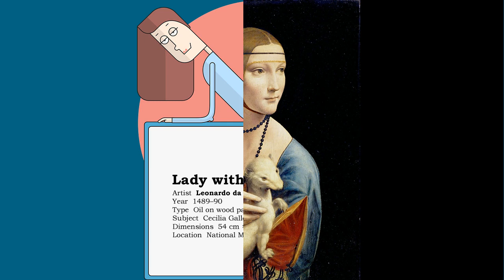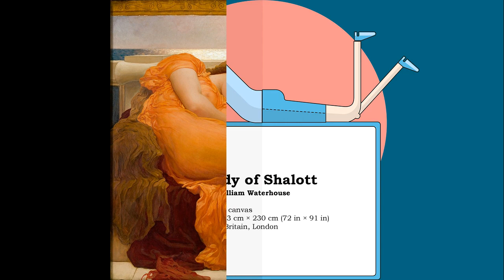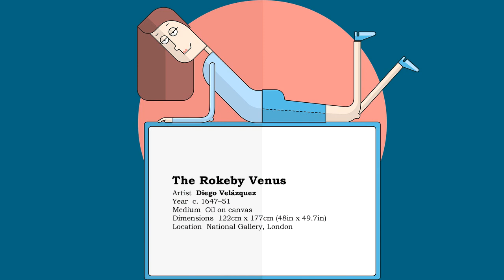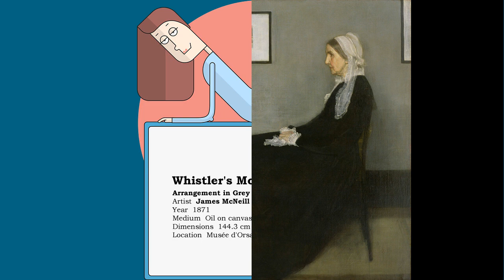World's Most Famous Paintings of Women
Enjoy wih top 20-30 and plus some of the most beautiful, famous women paintings of the world via this video slideshow. Below are some interesting details of top 10 beautiful paintings of women.

1. Mona Lisa - A half-length portrait painting (oil on poplar panel) by Leonardo da Vinci, famous Italian Renaissance artist that has been described as "the best known, the most visited, the most written about, the most sung about, the most parodied work of art in the world". The painting is thought to be a portrait of Lisa Gherardini, the wife of Francesco del Giocondo. Mona Lisa is also one of the most valuable paintings in the world. The painting was one of the first portraits to depict the sitter in front of an imaginary landscape, and Leonardo was one of the first painters to use aerial perspective. The enigmatic woman is portrayed seated in what appears to be an open loggia with dark pillar bases on either side.

2. Lady with an Ermine (literally "Lady with the Ermine") is a Leonardo da Vinci's painting depicting the subject of the portrait of Cecilia Gallerani, the beautiful mistress of Ludovico Sforza, Duke of Milan. Leonardo painted at that time when he was in the service of the duke. This painting, oil on wood panel, is one of only 4 portraits of women painted by Leonardo.

3. Girl with a Pearl Earring is an oil painting of 17th-century by Johannes Vermeer, Dutch painter. This beautiful painting, oil on canvas, is a tronie, the Dutch 17th-century description of a 'head' that was not meant to be a portrait. It depicts a European girl with beautiful face wearing an exotic dress, an oriental turban, and an improbably large pearl earring.

4. Portrait of a Young Girl (Christus) s a small oil-on-oak panel painting by Petrus Christus, an Early Netherlandish painter. It is widely regarded as one of the most exquisite portraits of the Northern Renaissance.

5. Portrait of Madame X is the title of a portrait painting by an American artist, John Singer Sargent of a young socialite named Virginie Amelie Avegno Gautreau, beautiful wife of Pierre Gautreau, the French banker. Madame X was painted not as a commission, but at the request of Sargent. He shows a woman posing in a black satin dress with jeweled straps, a dress that reveals and hides at the same time.

6. A Bar at the Folies-Bergere is painting depicting a contemporary scene in the Folies Bergere nightclub in Paris by Edouard Manet, French painter. The painting is rich in details which provide clues to social class and milieu. The beautiful woman at the bar is a real person, known as Suzon, who worked at the Folies-Bergere in the early 1880s.

7. Grande Odalisque, also known as La Grande Odalisque or Une Odalisque, is an oil painting of 1814, depicting an odalisque or concubine, by a French Neoclassical painter, Jean Auguste Dominique Ingres.

8. The Birth of Venus is a painting by Sandro Botticelli, an Italian painter of the Early Renaissance. This tempera on canvas depicts the goddess Venus arriving at the shore after her birth, when she had emerged from the sea fully-grown. The face of Venus is so beautiful.

9. Portrait of Adele Bloch-Bauer I (The Lady in Gold or The Woman in Gold) is a painting by an Austrian symbolist painter, Gustav Klimt. The portrait was commissioned by Ferdinand Bloch-Bauer (de), a Jewish banker and sugar producer, the sitter's husband. The portrait is the final and most fully representative work of Klimt's golden phase. It was the first of two depictions of Adele by Klimt.

10. Flaming June is an oil painting by famous English painter and sculptor, Sir Frederic Leighton. It is thought that the beautiful woman portrayed alludes to the figures of sleeping nymphs and naiads the Greeks often sculpted. Flaming June is widely considered to be Leighton's magnum opus, showing his classicist nature.